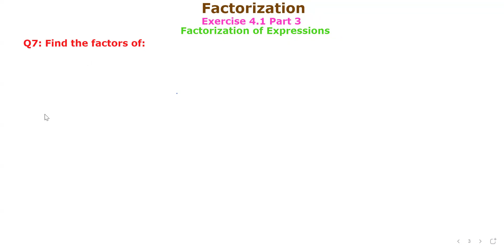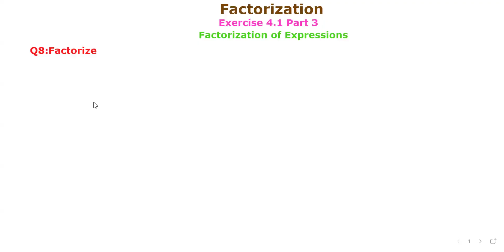9 Class Mathematics | Factorization | Exercise 4.1 | Chapter 4 Part 3 | Sindh Text New book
Welcome to A-TEK! In this video, we begin Chapter 4: Factorization from the new Sindh Board Mathematics textbook for Class 9. This is Part 3 of Exercise 4.1, where we explain key concepts and solve problems step-by-step in an easy-to-understand manner.

What You'll Learn:
✅ Introduction to factorization
✅ Solving problems from Exercise 4.1
✅ Simplified explanations for better understanding

This video is tailored for students of Class 9 Mathematics under the Sindh Board curriculum. Perfect for exam preparation or brushing up on concepts!